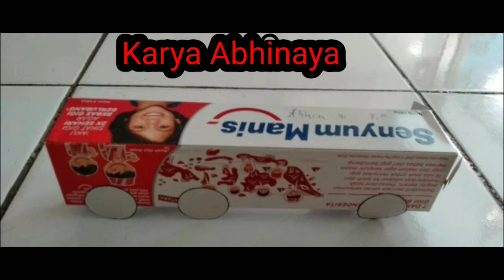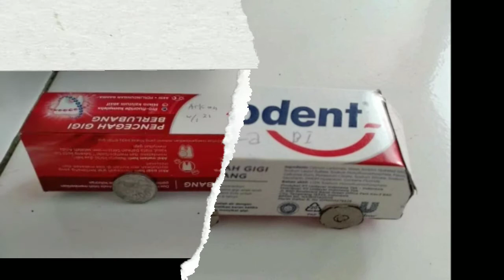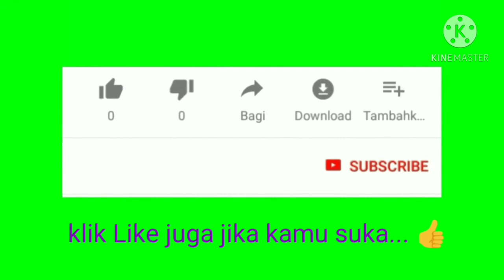Kreasi Mobil dan Bus dari Kertas Bekas Karya Kelompok B1 TK Islam Miftahul Ulum Gumayun